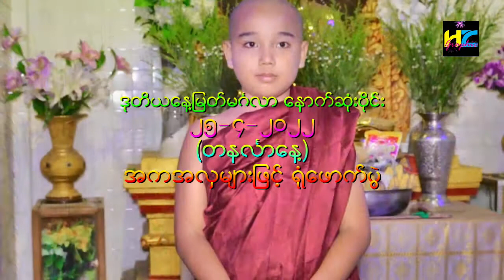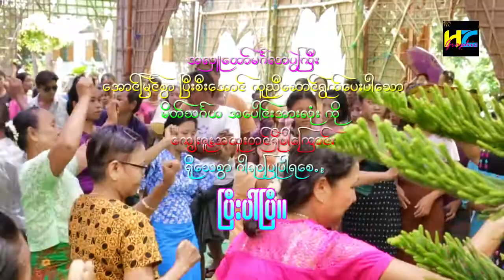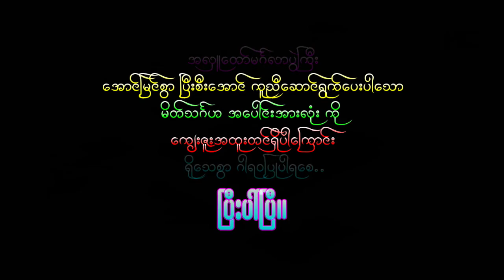13 ေညာင္ကန္ေက်းရ ြာေန ေဒၚအံုးျမင့္၊ ေဒၚစန္းတင္၊ ေဒၚ ေကသီ တို႔၏ အလွဴ ေနာက္ဆံုးပိုင္း